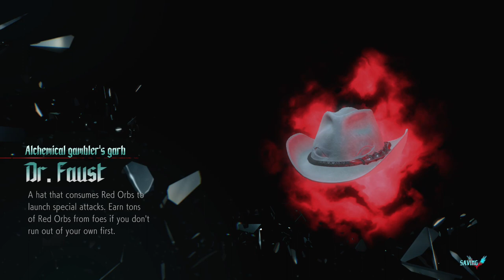Devil May Cry 5 pt12